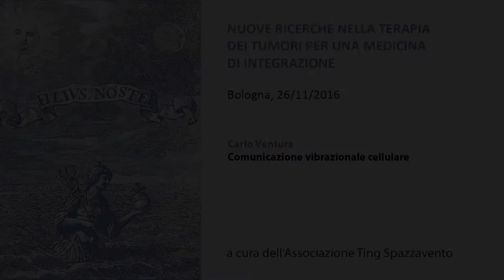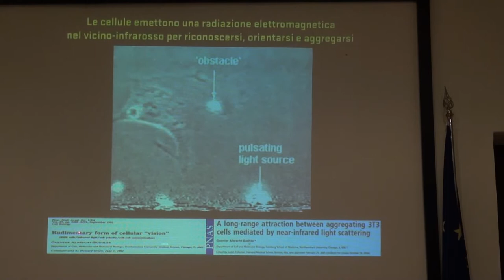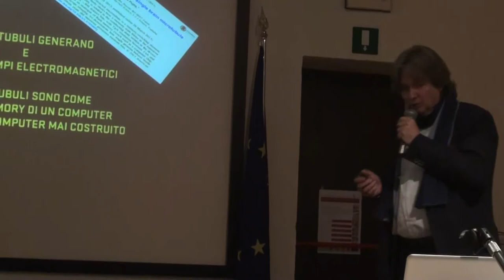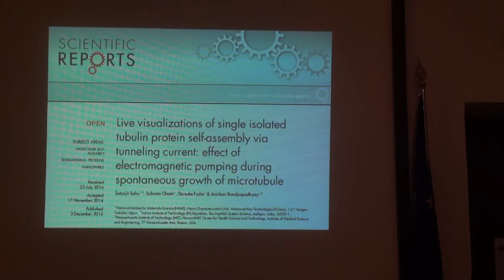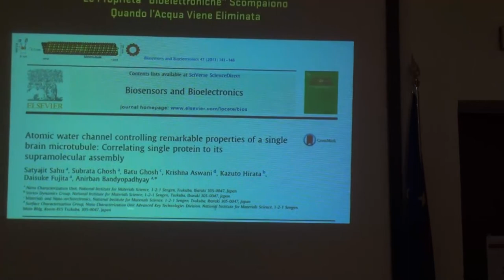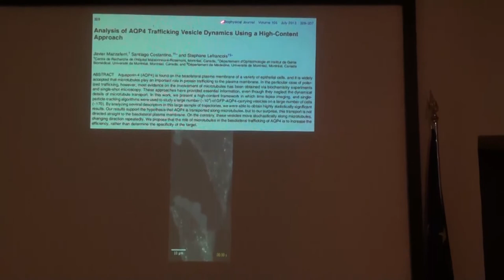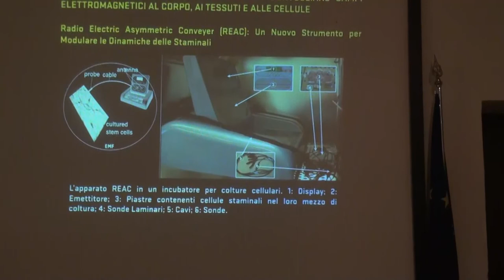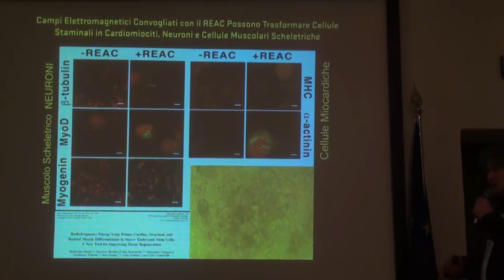09. prof. Carlo Ventura_comunicazione vibrazionale cellulare